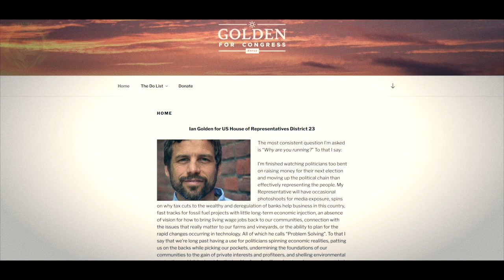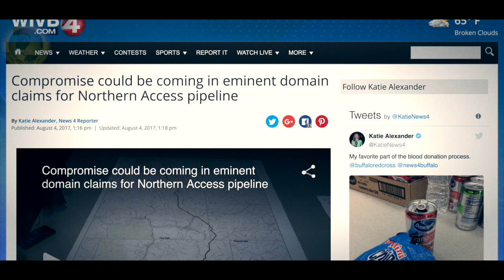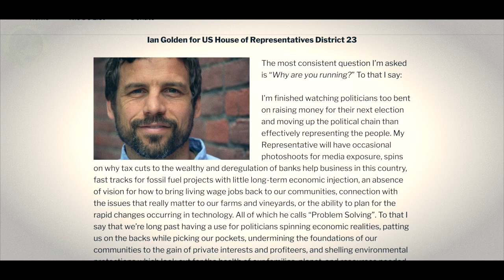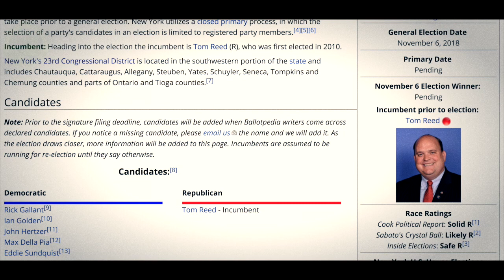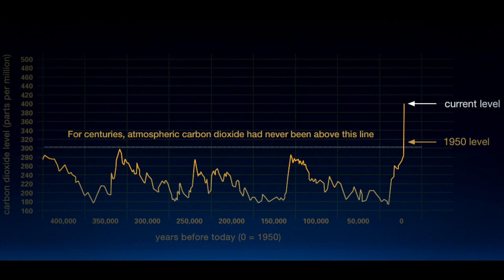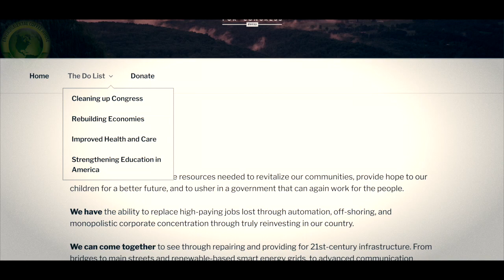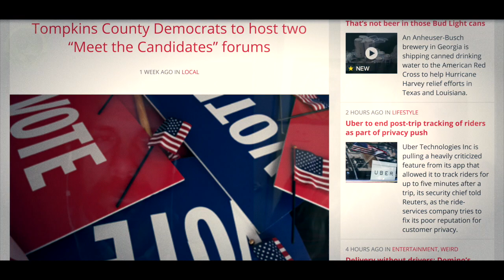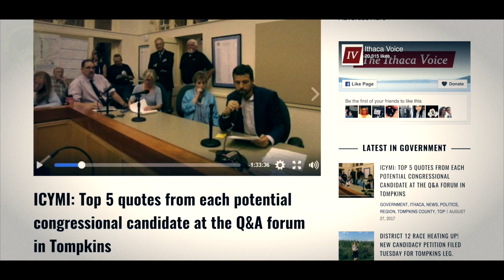Environmental Coffee House with host Sandy Schoelles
video edited by Cee
with guest Ian Golden for Congress